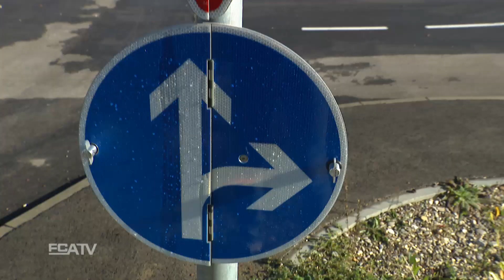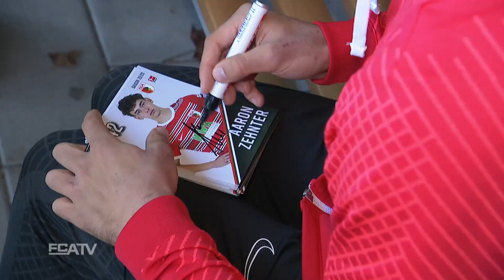Fahrradführerschein | Aaron Zehnter bei der Prüfung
Aaron Zehnter hat die Fahrradführerscheinprüfung der Verkehrswacht Augsburg besucht. Gemeinsam mit der Polizei möchte der FCA auf die Gefahren im Straßenverkehr aufmerksam machen!